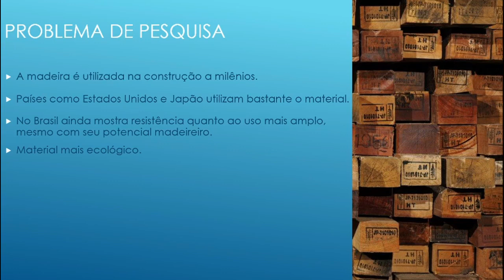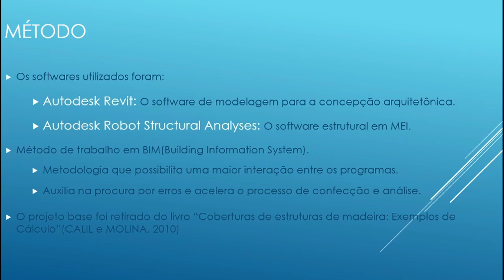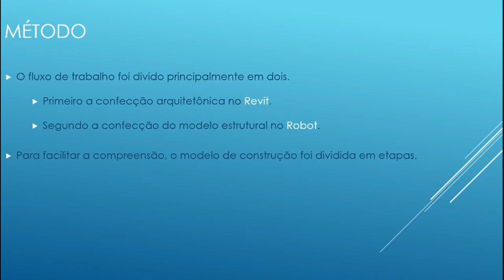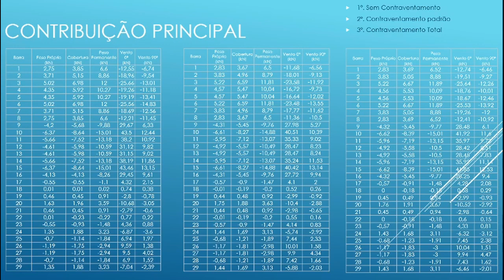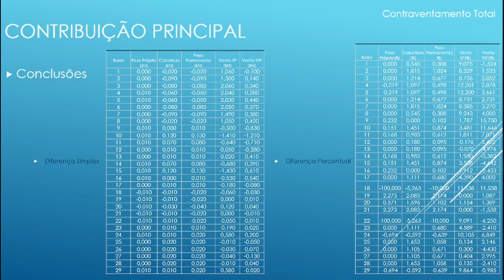Dimensionamento de estruturas de madeira treliçadas a partir da consideração do conjunto estrutural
28º Simpósio Internacional de Iniciação Científica e Tecnológica da USP
34º Congresso de Iniciação Científica e Tecnológica em Engenharia

Dimensionamento de estruturas de madeira treliçadas a partir da consideração do conjunto estrutural em três dimensões
Matheus Urzeda Magalhaes, Francisco Antonio Rocco Lahr